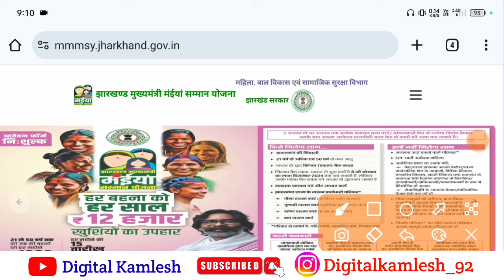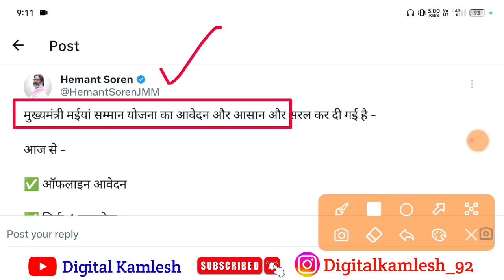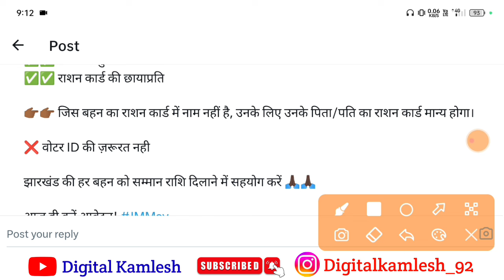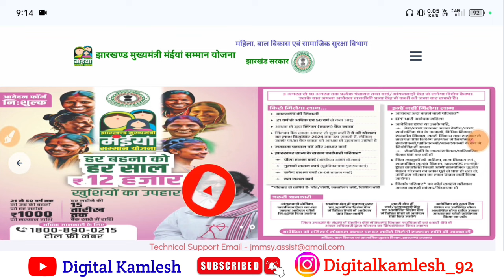Maiya Samman Yojana जरूरी सुचना | Jharkhand Maiya Samman Yojana ऑफलाइन Form Kaise Bhare🔥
मुख्यमंत्री मंईयां सम्मान योजना फॉर्म कैसे भरे हाथ से Video Link